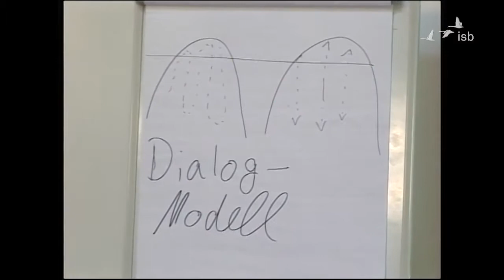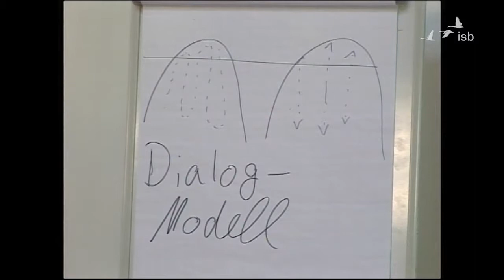Träume im Karriere-Coaching - ein Lehrbeispiel; Bernd Schmid; 2008; Heidelberg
Bernd Schmid spricht bei der Tagung "Die Kraft von Imaginationen und Visionen" 2008 in Heidelberg vom schöpferischen Umgang mit Träumen im Karriere-Coaching anhand eines konkreten Beispiels.

0:00:11 Begrüßung und einführende Worte
0:01:52 Warum Arbeit mit Träumen und Hintergrundsbildern?
0:09:15 Schöpferischer Dialog anhand von Träumen
0:12:59 Einführung ins Lehrbeispiel
0:15:11 Auftrag und Sondierung Coaching Herr Midlife
0:19:15 Erste Sitzung: Persönlichkeit und berufliche Situation von Herrn Midlife
0:29:44 Dritte Sitzung: Traum vor einer Versammlung
0:37:12 Haltungen, Subjektstufiges Verständnis von Traum
0:39:02 Uminszenierung des Traums - Theatermetapher
0:46:11 Vierte Sitzung: ein neuer Traum
0:51:10 veränderte berufliche Situation, sich verändernde innere Bilder
0:57:44 nach einem Jahr: berufliche und persönliche Entwicklung - ein neues Selbstverständnis
1:01:14 Traum: Bergwanderung
1:03:01 Siebte Sitzung: Krise: Trennung und Konsequenzen
1:05:20 Achte Sitzung: Traum von Jugendliebe - lebendige seelische Qualitäten
1:10:22 Nachlese: Entwicklungen
1:12:39 Resonanzen, Fragen
1:22:10 Nachwort Gunther Schmidt